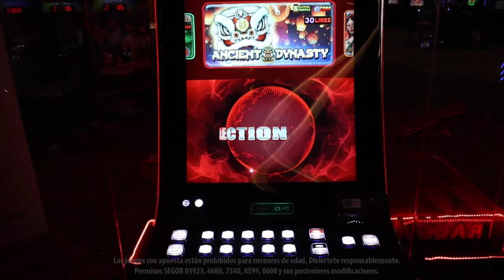Adéntrate en la exuberante jungla con Amazing Amazonia de EGT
Con ganancias constantes y de gran calidad, este juego de la familia EGT desarrollado en un ambiente de jungla, puede darte premios increíbles con sus comodines y líneas de pago. Disfrútalo en Caliente Casino.